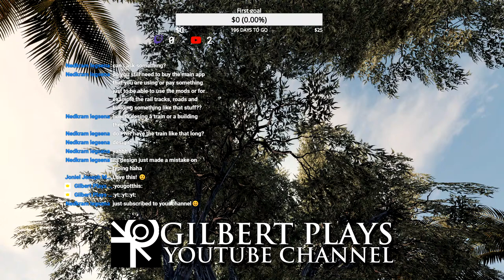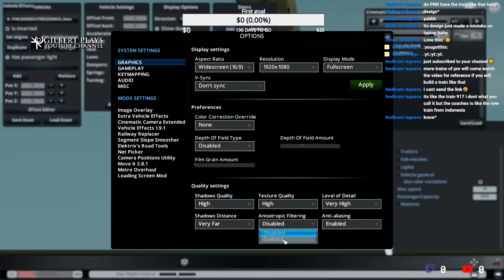PNR Train Reveal - Cities: Skylines Livestream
Welcome to a new livestream where I reveal my new train assets in Cities: Skylines